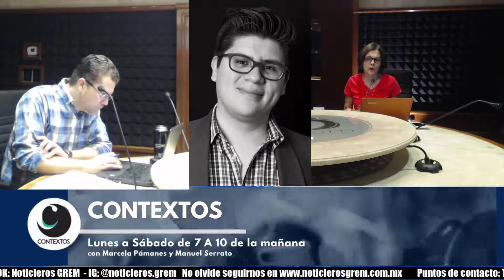CONTEXTOS Leonardo Núñez, MCCI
Este martes 11 de agosto de 2020  en el programa Contextos nos acompañó vía telefónica Leonardo Núñez, investigador de Mexicanos Contra la Corrupción, MCCI, quien habló sobre su publicación referente al abuso de las adjudicaciones directas como método de contratación del gobierno.

Escucha Contextos📻🎙
Lunes a Sábado
7:00 am  a 10:00 am
Kiuu 91.1 FM
Noticieros GREM